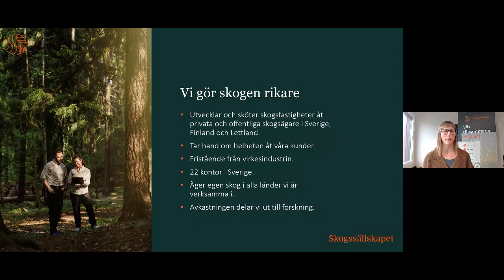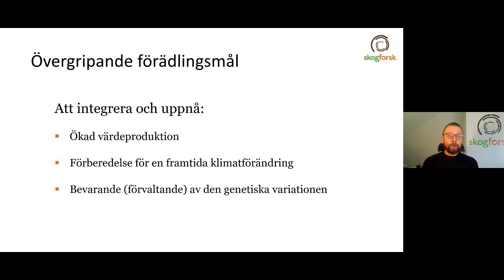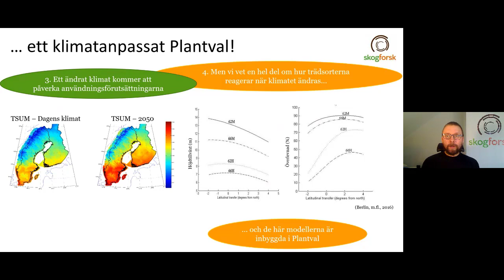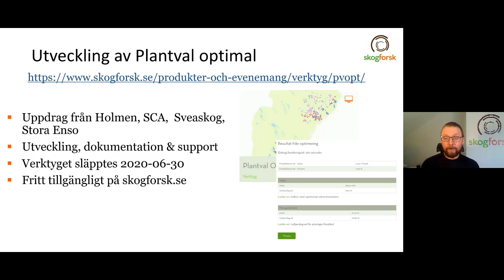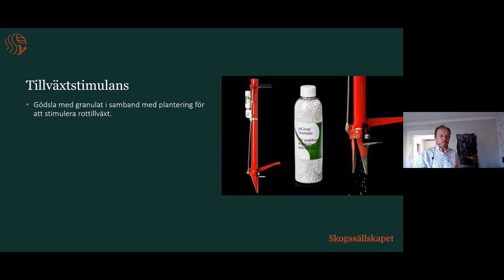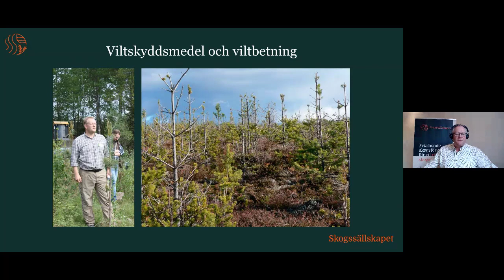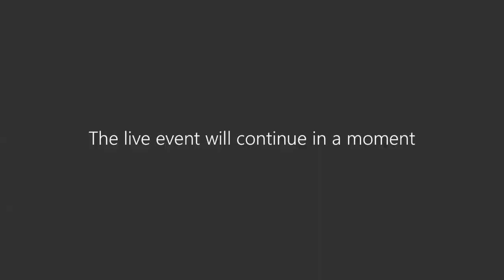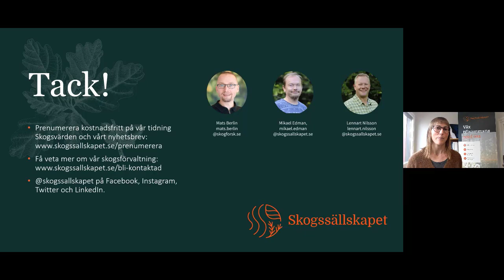Framtidens föryngring – frukostseminarium online 4 maj 2021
På seminariet berättar forskaren Mats Berlin på Skogforsk om vad ska du tänka på när det gäller plantval, hur verktyget Plantval Optimal fungerar och på vilka sätt skogsträdsförädlingen kan göra oss bättre rustade inför framtiden. Mikael Edman och Lennart Nilsson, skogsförvaltare på Skogssällskapet, delar med sig av konkreta råd och tips. Vilka är de viktigaste faktorerna för att lyckas med din föryngring och hur kan du, i föryngringen, skapa en mer varierad skog?